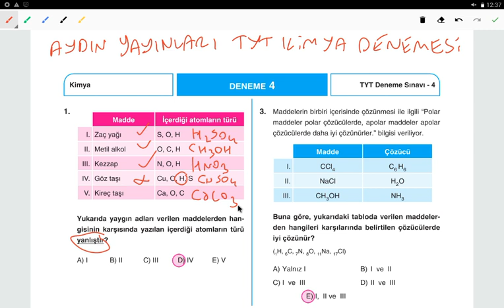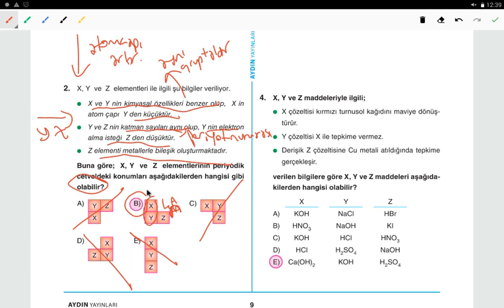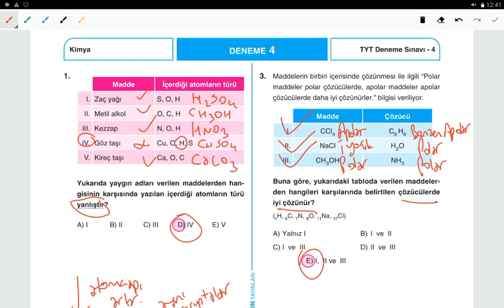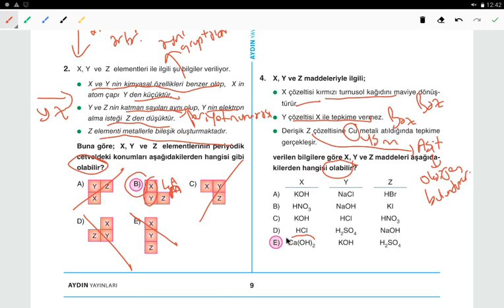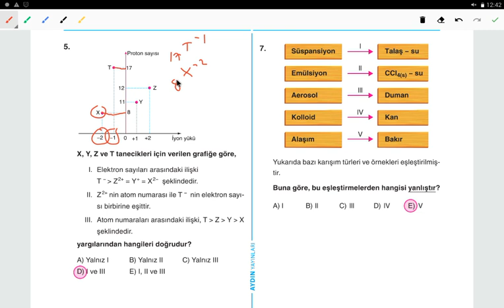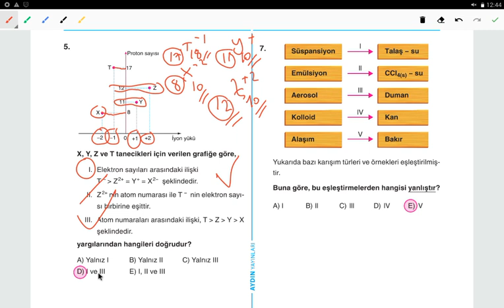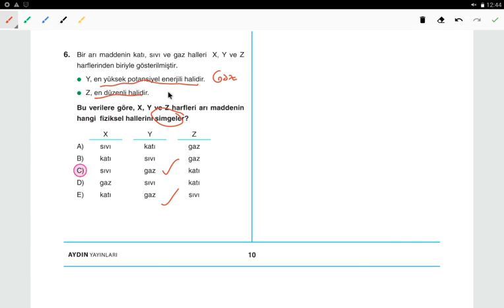AYDIN YAYINLARI TYT KİMYA DENEMESİ-4